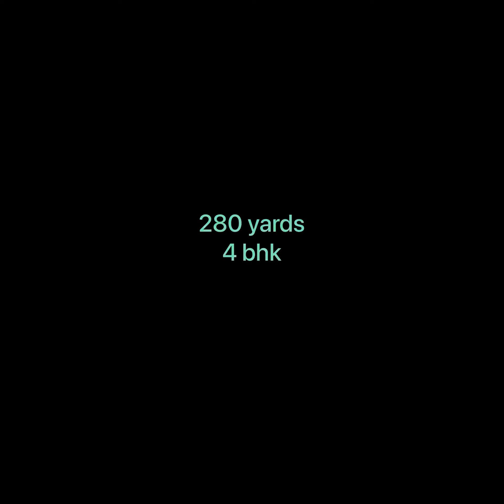4 BHK in 280 Yards | Italian marble | very prime location | 1.5 cr +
4 bhk
280 yards
Stilt parking
Lift
Modular kitchen